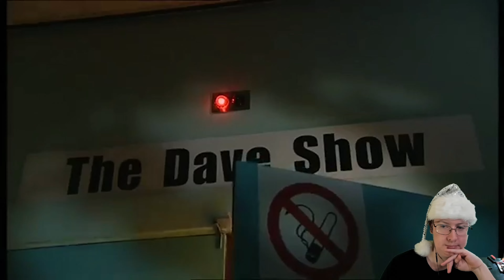American Reacts to The Basil Brush Show (#2)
Special thanks to my Patreons: Simon Cl, Daryl, Sharon, Ser Ga Reth of House Beverage, Elizabeth, Dillon, Andreas, Worthatron, Wee Frongo, James D, David R, David L, Connor, Emily, Stephen, Aidan, Matthew, Michael B, Jonny, Andrew St, Matt, Alex, Phillip, Graham, James C, Shona, Z is for Zed, Chris D, Ricky, Lee M, Silonic, Nathan, Evil, Sara, Jasmine, Ged, Sidney, Rob, Dominic, Rosemary, Susan, Callum, Bakura, Liz, Lee P, The Eclectic Penguin, Liam, Xoda, Nick, Bekka, Shini, Yoshi, Enter the Matrixster, R. F. Alexander, Ben W, Quaid, Fenn, Jacob, Andrew R, Rebecca, Sparks, Katie, Ethan, Beth, Aoife, Mind Explode, Josh, AWR, Speed Dialer, Sean, Ar, Ali, John, Jake, TC Elba, Jordan, Lewi, Gary, Brian, Connor, Andrew Sa, Paul, Ben Y, Gareth, Robbo and Simon Ch for supporting the channel!